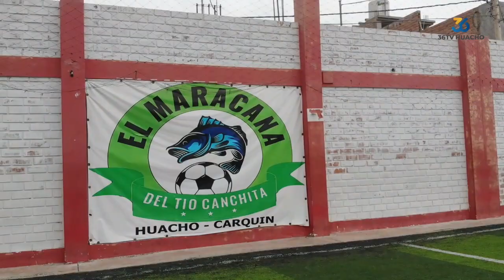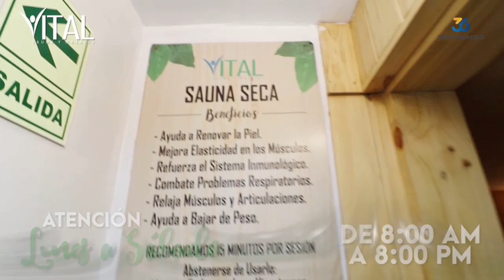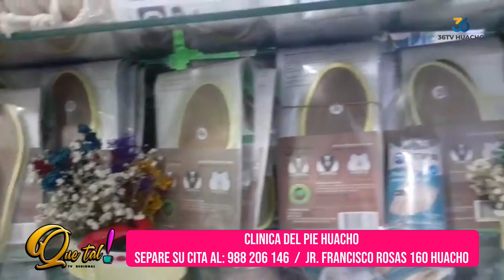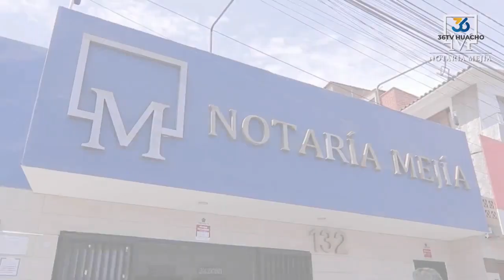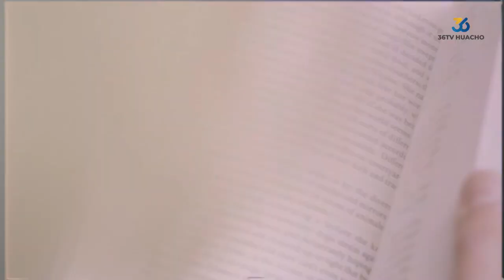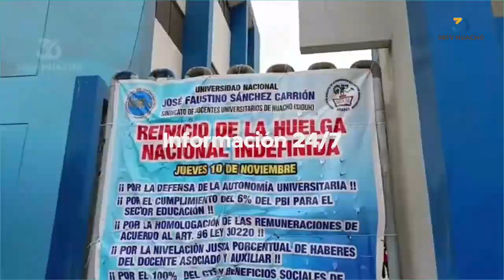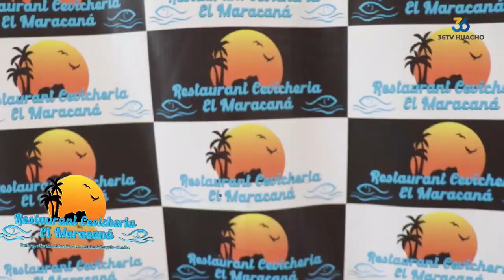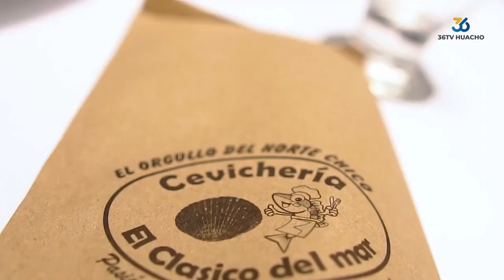🔴 | QUE TAL TV REGIONAL | SABADO 24 DE JUNIO 2023